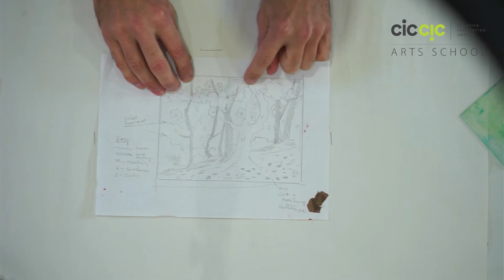How to use collagraphy as an method for creating artwork - CICCIC Art School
This Creative Innovation Centre CIC online workshop explores ‘collagraphy’ and a range of methods of using a variety of materials to construct a printing plate. Through using masking tape, parcel tape, off-cut mount board and a scalpel knife, explore an alternative way of creating a collagraphic plate for hand-printing.